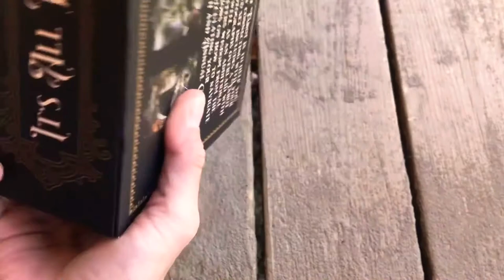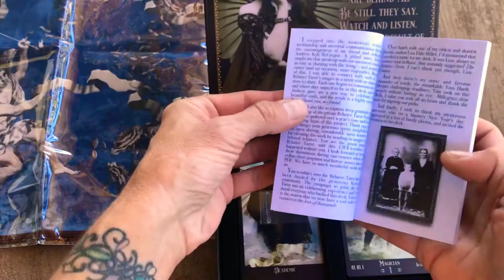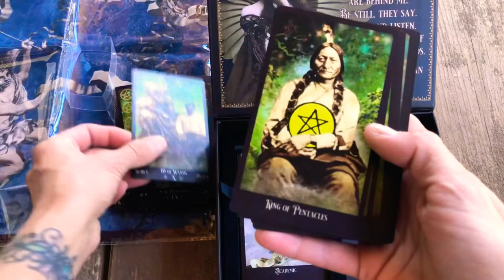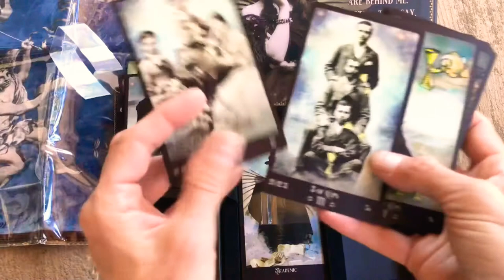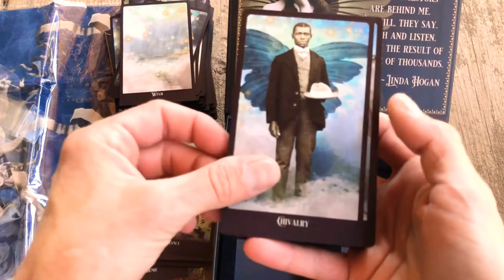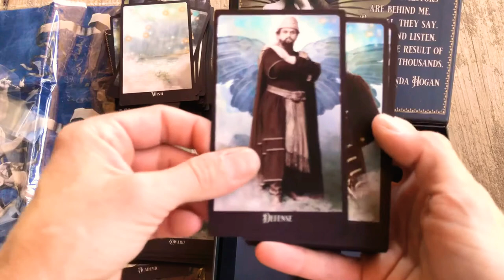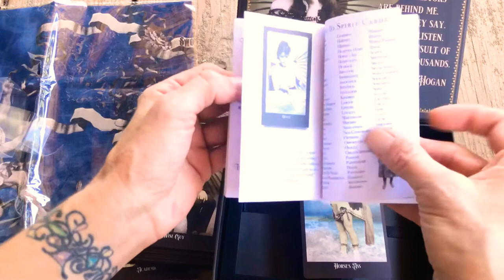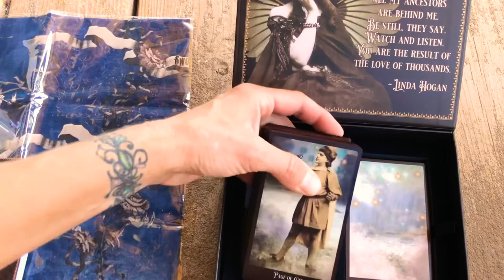by carrieparis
Unboxing The Relative Tarot